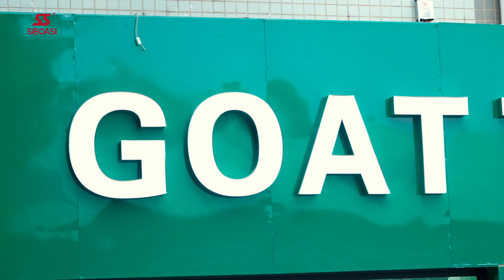SIBOASI tennis ball training equipment with indoor short distance tennis T2402A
20 years professional manufacturer of ball training equipment
New model,Latest design,Hot selling